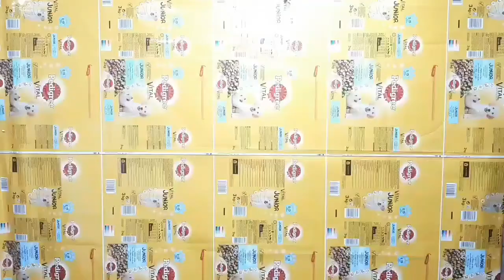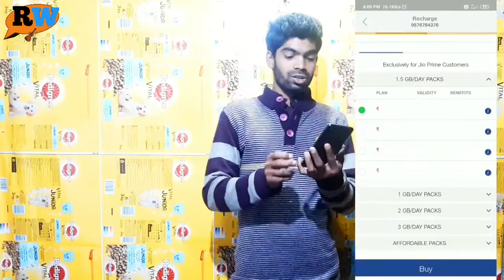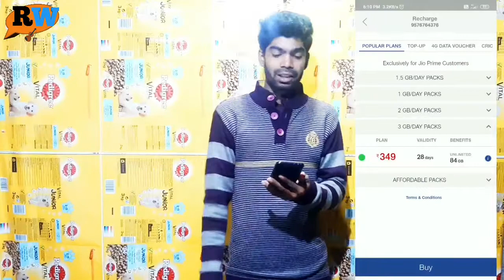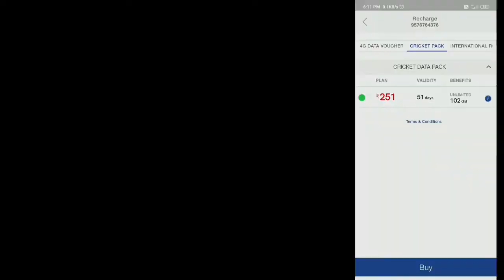Jio secret 251 plans 2gb /days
Namaskar dosto Maine is video me...
Jio ke 251 ka cricket pack wale
Plan ke
Bare me bataya hai ummeed hai ki ye video apko jarur Pasand ayegi